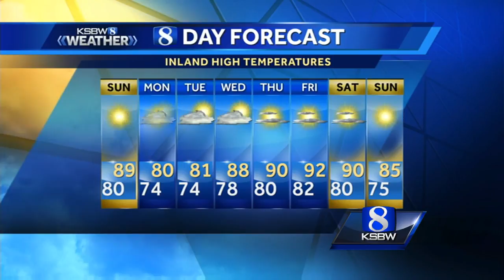Watch your local evening forecast on KSBW 08.12.17